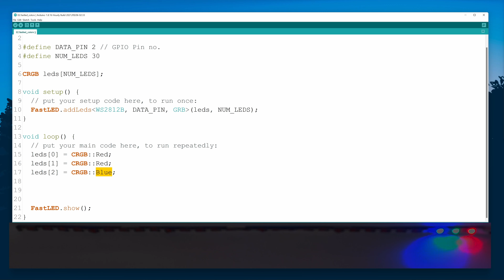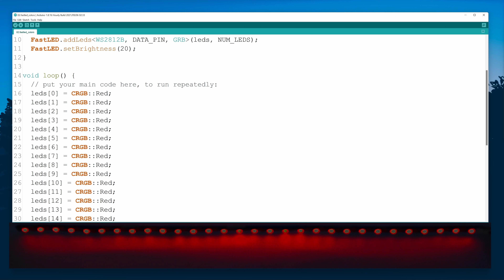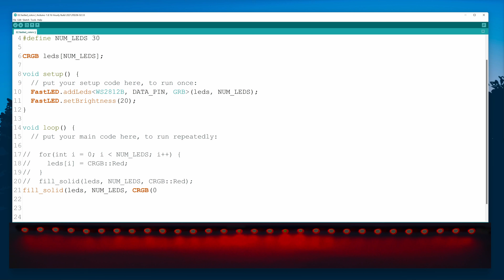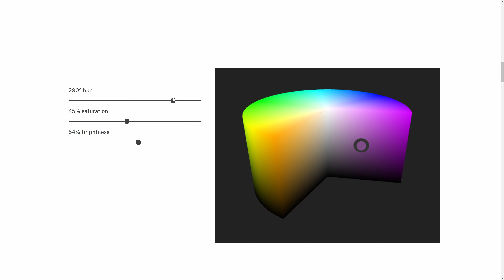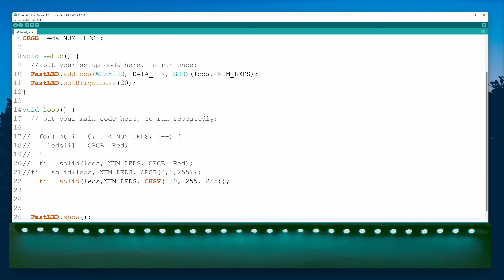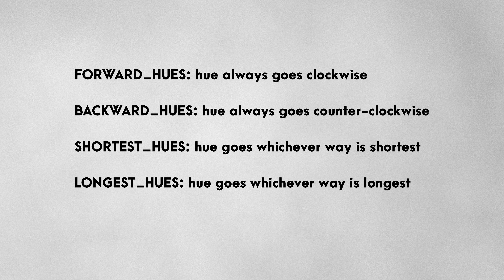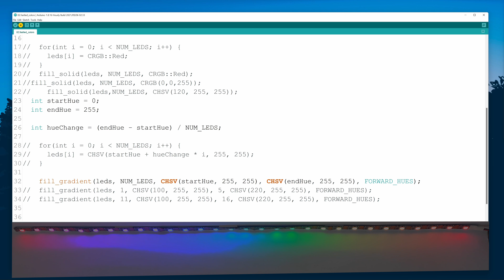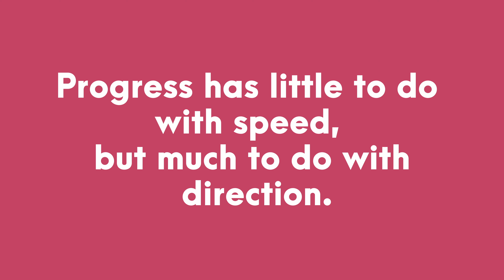FastLED Tutorial for Beginners Part 2 | Colours, RGB, HSV & more | WS2812b | Hindi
In this video we'll learn about RGB and HSV colours models, FastLED colours functions and set brightness of LED Strips. Also we'll learn about some cool colour effects.
00:00 Demo
00:16 What we'll learn
00:29 Fill LED Strip with Solid Colour
02:59 RGB Colour model
05:00 HSV Colour model
07:05 Fill LED Strip with Gradient Colour
10:37 Fill LED Strip with Rainbow Colour
11:53 FastLED Moving Rainbow